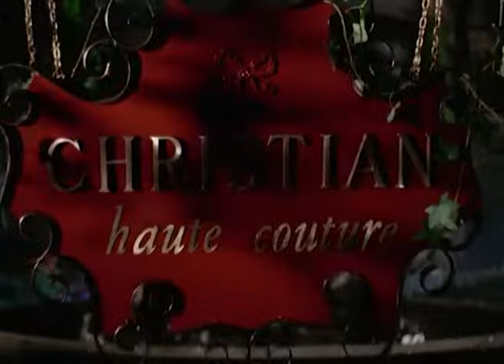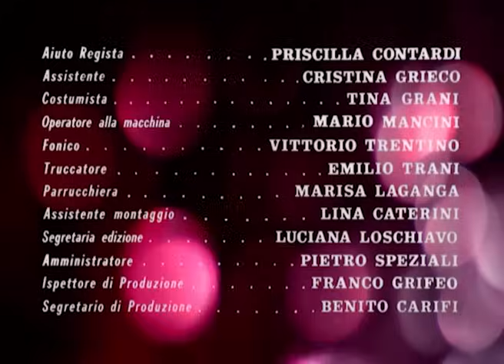Blood and Black Lace - by Mario Bava - Full Movie by Film&Clips Free Movies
Director: Mario Bava
Writers: Marcello Fondato, Giuseppe Barilla, Mario Bava
Stars: Cameron Mitchell, Eva Bartok, Thomas Reiner
(1964)

In a fashion atelier, the young model Isabella is found brutally murdered. The suspicions immediately fall on the girl's boyfriend, while the diary of the latter, which perhaps contained clues to the killer, is stolen. Thus begins a chain of murders in the atelier, all attributable to the same killer.